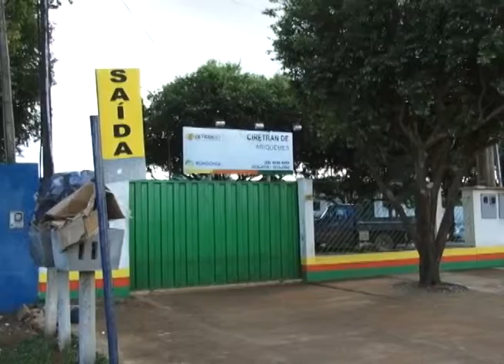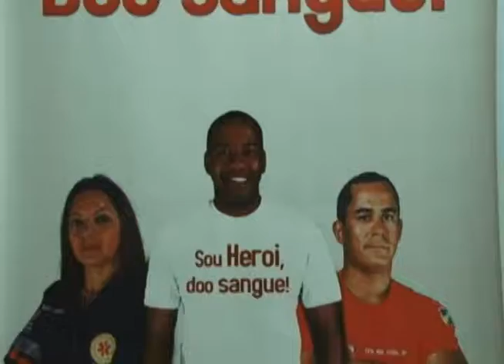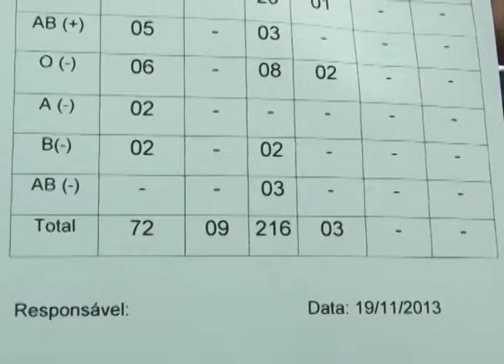Giro Cidade 19/11/13